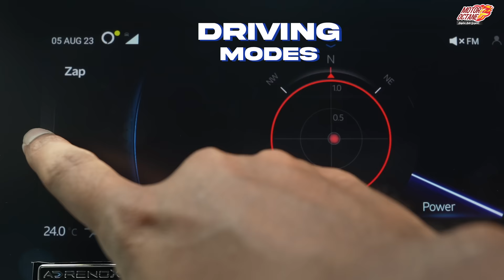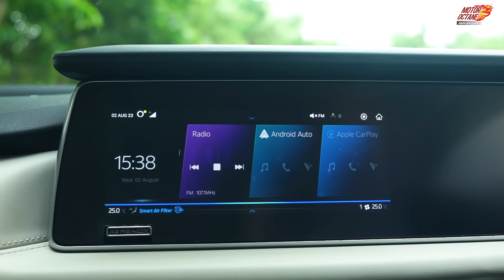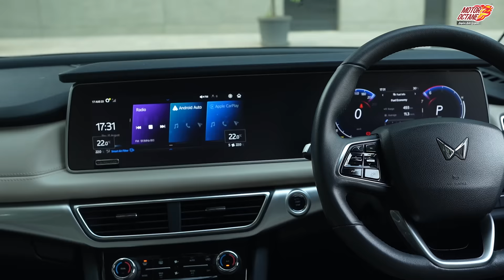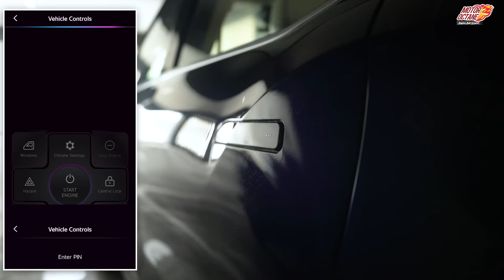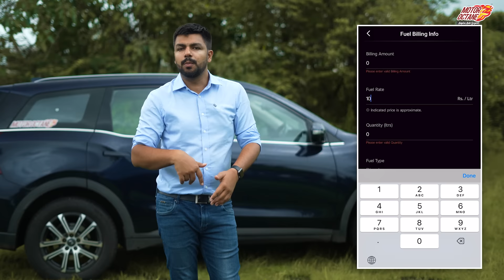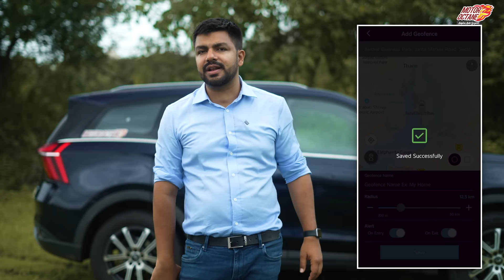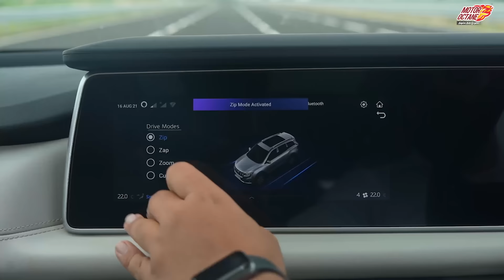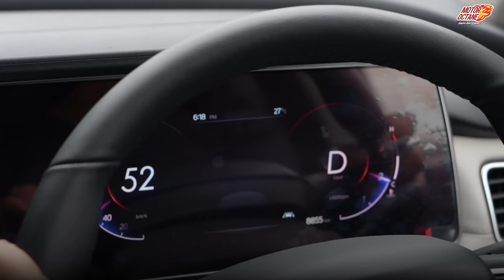Mahindra XUV700 2023 - Best Tech Features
In this video, we dive deep into the tech features of the XUV700; mainly Adrenox and its features. How good and practical is it? Does it add to the customer's convenience? We share all details.